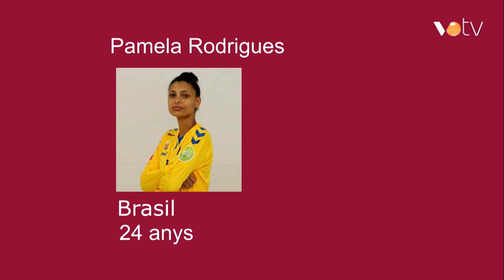VOTV - Esports - 8 juny 2023